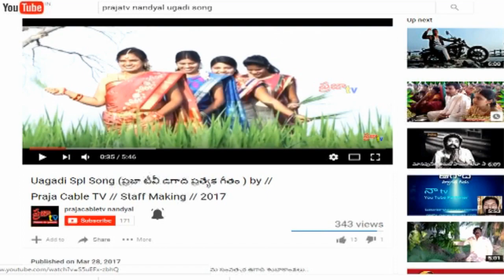TDP Leader AV Subbareddy MANA VARDUKU-MANA AV